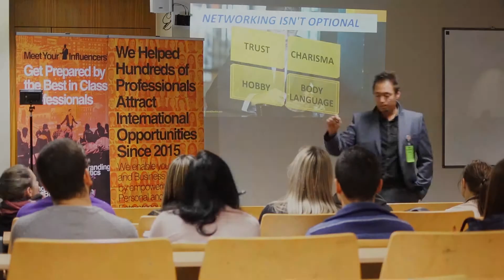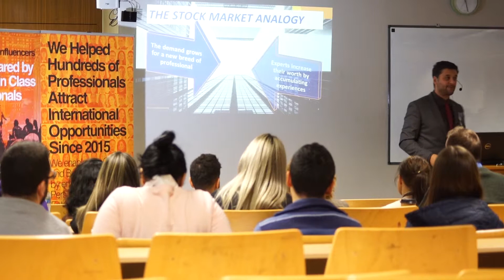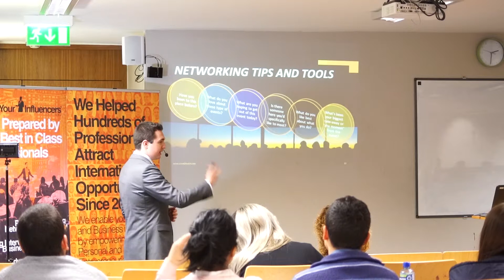Day One Best Moments of the Meet Your Influencers© Conference in Dublin, Ireland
Watch now how the first day of the Meet Your Influencers© Conference played, and a little bit about what the speakers had to say.